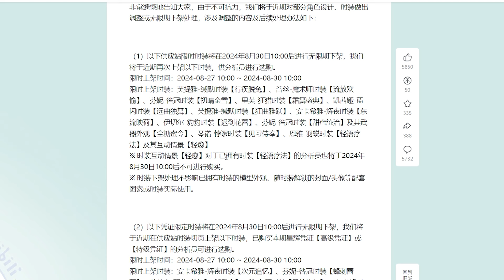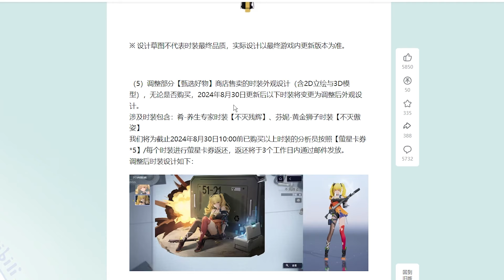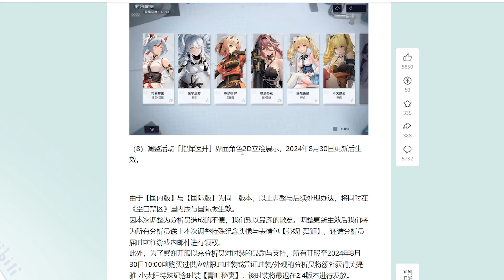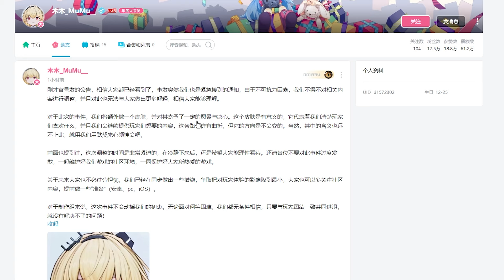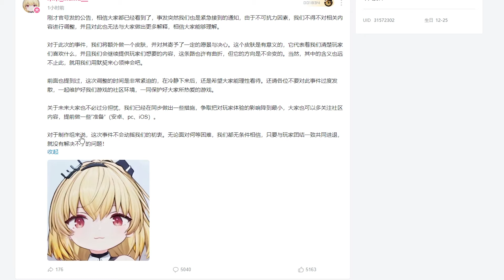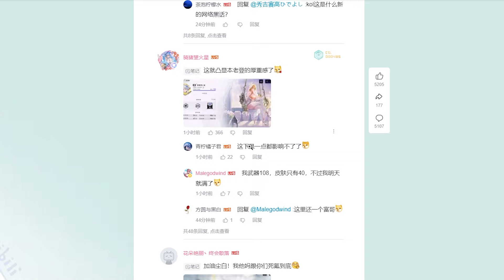（尘白禁区）尘白皮肤紧急下架！部分角色惨遭和谐！木木发言定乾坤！大家一定要有信心！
哈喽，大家好。
希望大家多多关注，多多订阅。